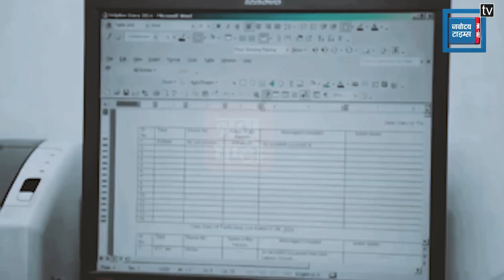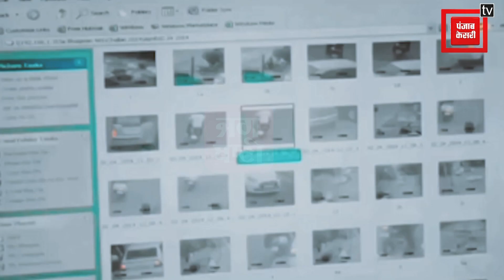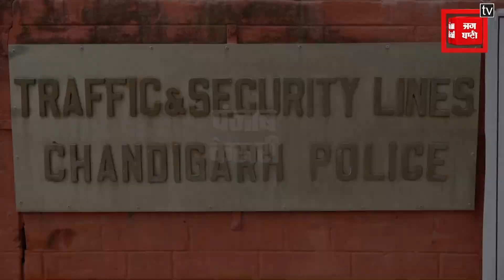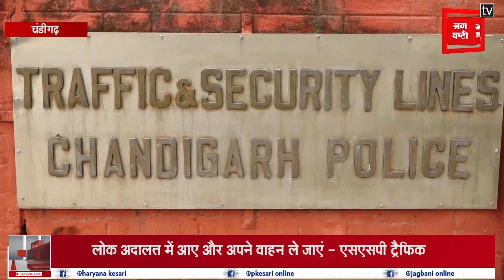ਚੰਡੀਗੜ੍ਹ BULLETIN : ਹੁਣ ਮਹਿਲਾਵਾਂ ਲਈ ਹੈਲਮੇਟ ਪਾਉਣਾ ਹੋਇਆ ਜਰੂਰੀ , ਨਹੀਂ ਤਾਂ ਲੱਗੇਗਾ ਜੁਰਮਾਨਾ